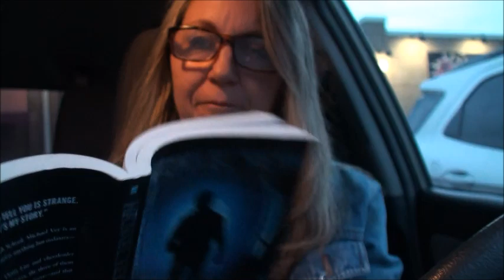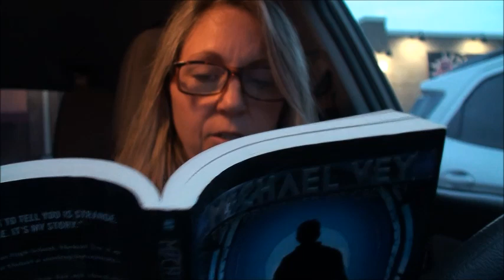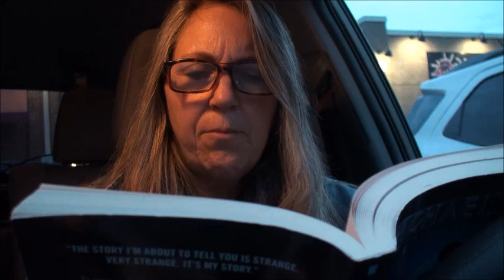Michael Vey, Chapter 33, the Lesson